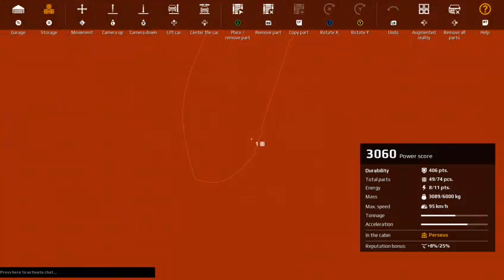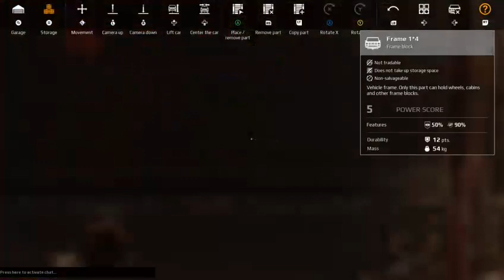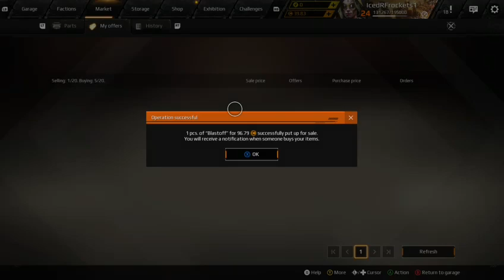Melee = person in clan (XBOX)